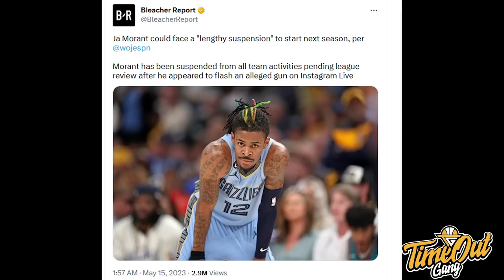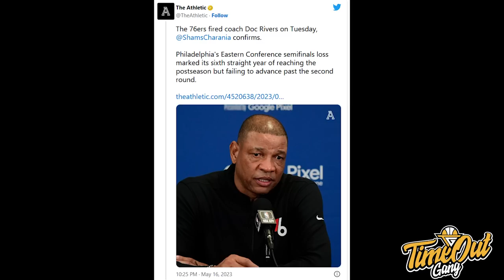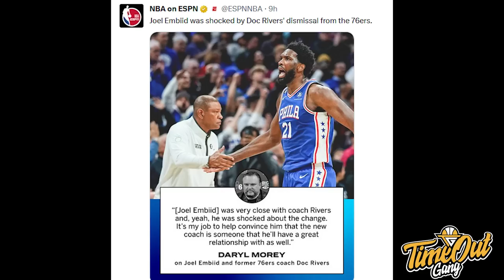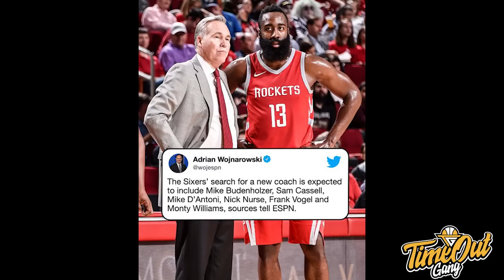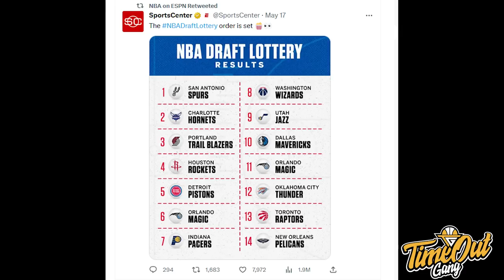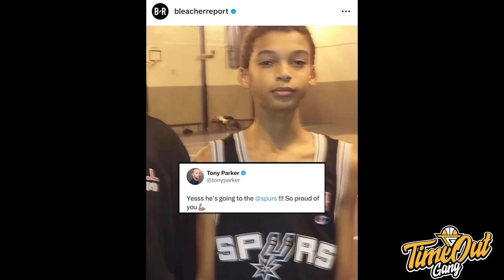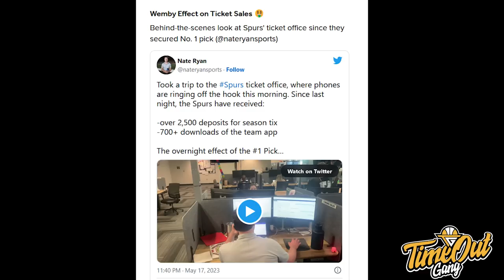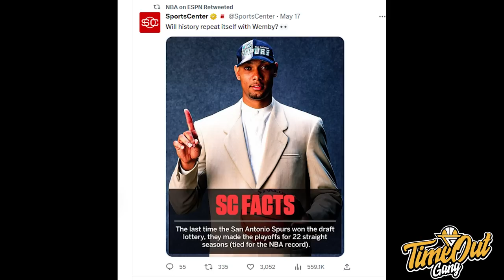TIME OUT: Besok Lakers Keliatannya Akan DIBANTAI Nuggets // Ja Morant Mau Jadi Young, Dumb & Broke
Di TIme Out hari ini kita akan membahas tentang Ja Morant yang being so dumb, San Antonio Spurs yang akan mendapatkan Victor Wembanyama, Jimmy Butler yang membawa Miami Heat menang Game 1 dan Denver Nuggets yang feeling gue akan bantai Lakers